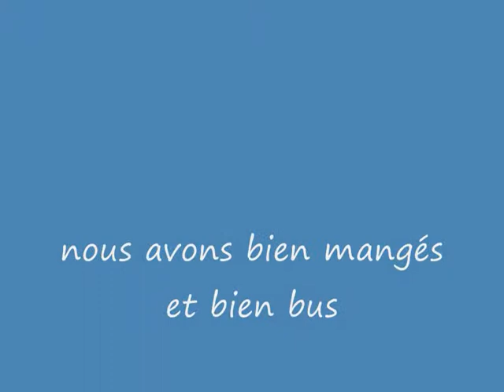la communion de julie